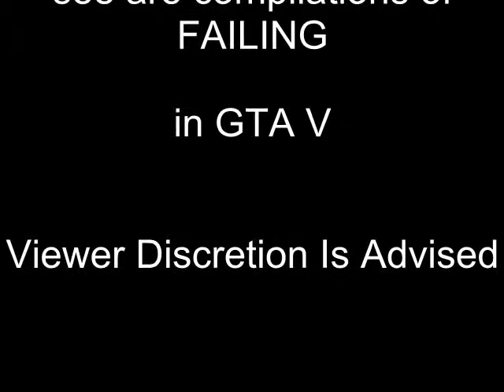GTA V Fail Compliation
This is Me Trying To Break into a military base... I think I Failed...

Like To See more Fail videos like This!